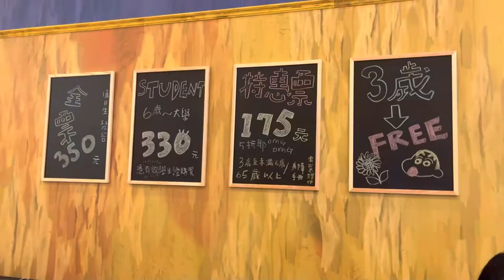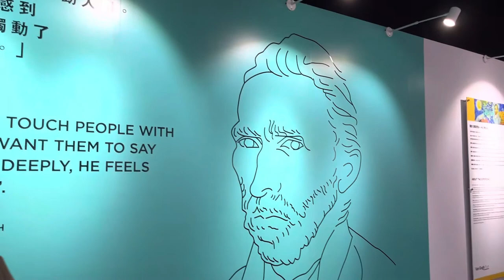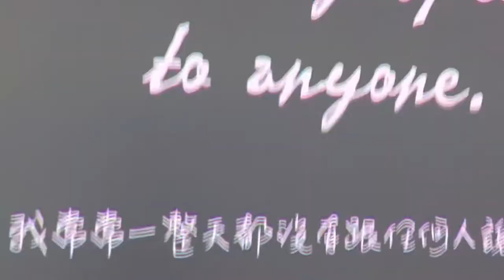Vincent V@n Gogh alive in Tainan City